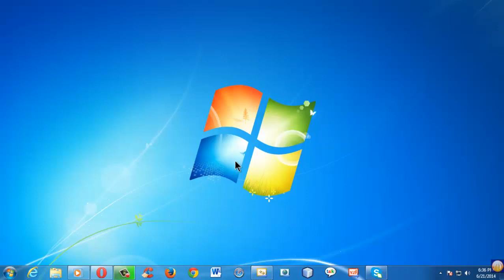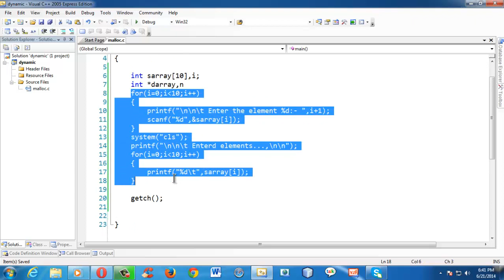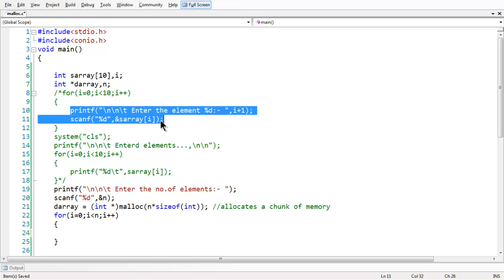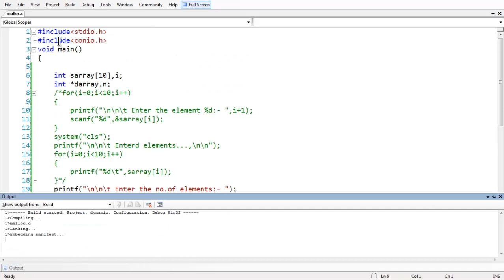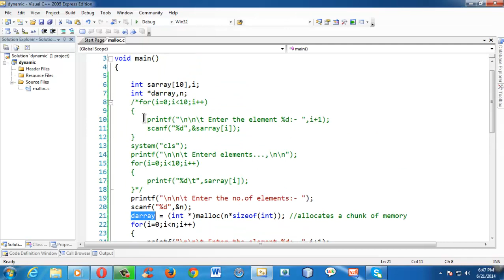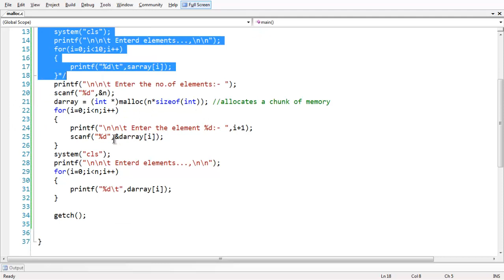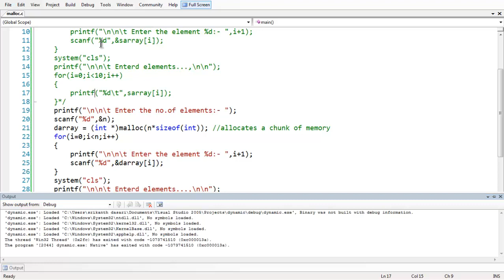47.Dynamic Memory Allocation in C part - 1( malloc( ) )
screen cast discusses about the dynamic memory allocation in c using malloc( ) function